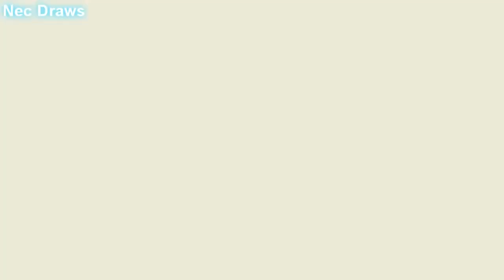Horror!Sans vs Outer!Sans (Animation) озвучено HSP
Outer Sans vs Horror Sans (Animation)

Animation: Nec Draws
Sound effects: Undertale, Sticknodes, (internet)
Edit: Nec Draws

Outer Sans by 2mi27

Horror sans by Sour-Apple-Studios

IT'S SPOOKY TIME!!

well...
this took some time to do because
first I was very lazy
and second I was very very lazy
and because of school work and. playing minecr-

btw I hope u enjoy the animation o spooky scary skeletons

take care of your self 'cause someone really cares about you

Stay determined!